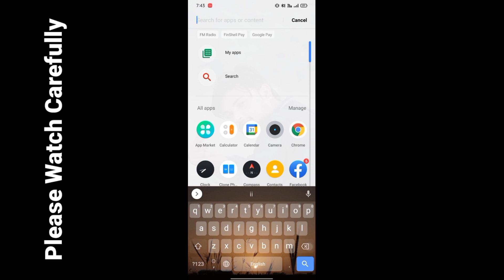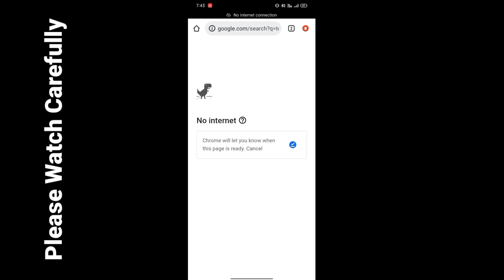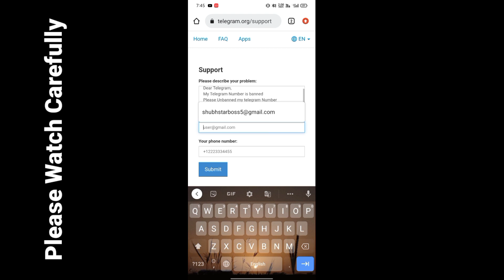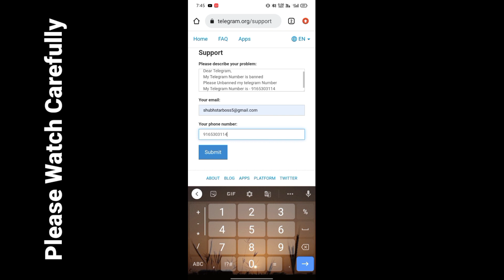How To Unbanned Telegram Number | Telegram Number is banned | टेलीग्राम नंबर को कैसे Unbanned करे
telegram number bended solution 100% working tricks
how to unban telegram number
how to unlock telegram account
how to banded telegram number
unlock telegram number

telegram account unban kare
solution Telegram number
Banned number telegram account unban
how to unban telegram account

PHONE_NUMBER_BANNED Telegram
Banned Telegram account
Telegram phone number banned Reddit
This phone number is banned telegram in hindi
TextNow Telegram banned